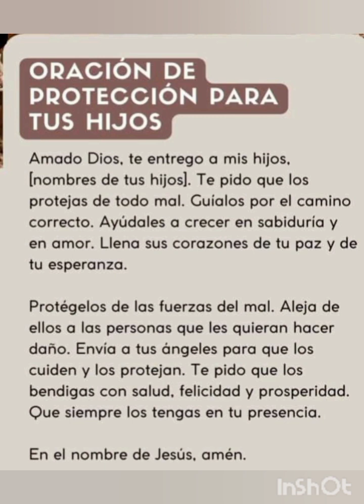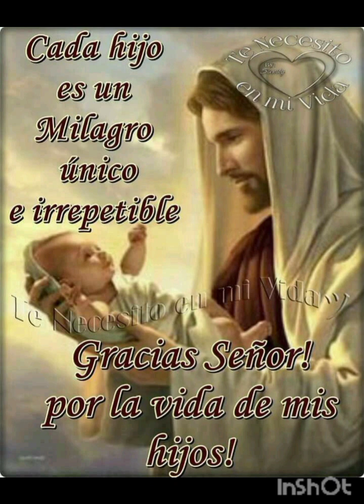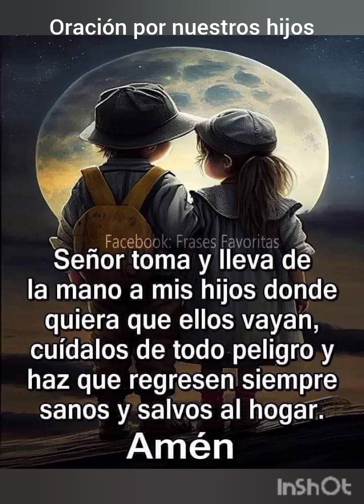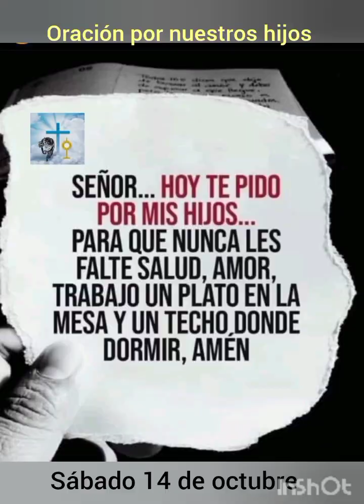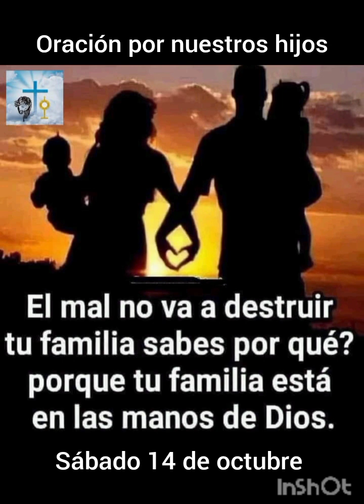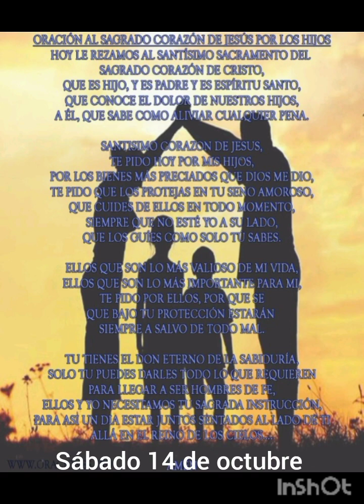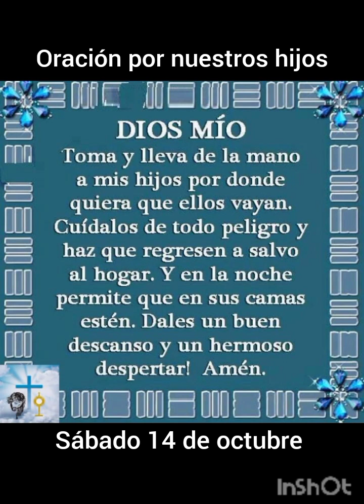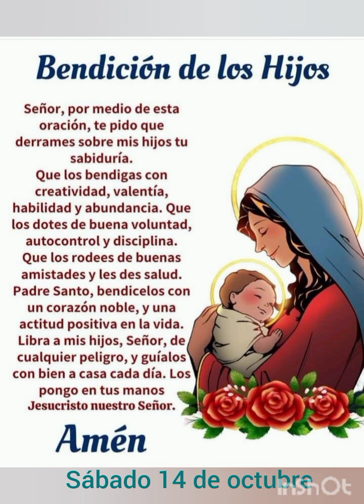ORACIÓN POR NUESTROS HIJOS 🙏🌹 SÁBADO 14 DE OCTUBRE 🌹🕊️ CONSAGRACIÓN AL INMACULADO CORAZÓN DE MARÍA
ORACIÓN POR NUESTROS HIJOS 🙏🌹😇🕊️ SÁBADO 14 DE OCTUBRE 🌹🙏🕊️😇

María... dulce Madre de amor, arrópame en tu regazo y llévame a Jesús...
Madre de mi corazón, te saludo y te bendigo, busco tu mirada virginal y al eclipsar tus ojos tiernos en los míos te presento el tesoro de mi corazón... a mis hijos (decir sus nombres)
Bendícelos Madre mía y vela sus pasos, acógelos con amor en el refugio espiritual de tu Inmaculado Corazón, plasma en ellos los dulces rasgos de Jesús, embellece sus almas con tus santas virtudes...
Madre Santísima, te confío a mis hijos, socórrelos en todas sus necesidades, sostenlos entre tus brazos maternales, te ruego que camines con ellos y de tu Inmaculada Mano los lleves a Dios.
Hoy el mundo presenta muchos atractivos que pueden distraerlos de la misión que Dios les ha encomendado.
María, Madre de mi corazón, bendícelos en todos sus pasos y con tu manto maternal cúbrelos y protégelos de todo peligro.
Y a mí revísteme de Ti, para que contigo pueda cumplir la voluntad de Dios como padre (madre), como guía y como ejemplo para mis hijos.
Enséñame a tener tu paciencia, tu serenidad, tu ternura, tu dulzura, la pureza de tu corazón, la bondad de tus palabras para que así mis hijos se sientan bendecidos y agradecidos por el don de la vida.
Te Amo María, dame tu bendición.
Amén.

Virgen María, Madre celestial de amor inmaculado, acudimos a tu Inmaculado Corazón con humildad y devoción. Te pedimos, con lágrimas en los ojos y esperanza en el alma, que extiendas tu manto protector sobre nuestros hijos. Encomendamos sus vidas a tu ternura, rogando que los guardes de los peligros, los alejes de malas influencias y los conduzcas siempre hacia el amor de tu Hijo, Jesús.
Oh María, modelo de paciencia y fortaleza, ayúdanos a ser padres comprensivos, pacientes y llenos de amor. Intercede ante Dios Todopoderoso para que, mediante tu intercesión, nuestros hijos crezcan en sabiduría y gracia.
Que tu Inmaculado Corazón sea refugio en las tempestades de la vida, escudo contra las adversidades y guía en el sendero de la fe. Bendícenos con tu maternal protección y fortalece nuestro hogar con tu presencia constante.
Virgen Santa, ruega por nosotros y por nuestros hijos, para que, bajo tu cuidado, florezcan como seres amados por Dios. Amén.

Madre María, refugio de almas y estrella luminosa en nuestra travesía terrenal, elevamos nuestras súplicas a tu Inmaculado Corazón, confiando en tu intercesión materna. En la quietud de esta oración, depositamos la vida de nuestros hijos a tus pies, conscientes de que en tu ternura encuentran abrigo y en tu pureza hallan guía.
Te imploramos, Virgen Santísima, que les concedas un discernimiento claro ante las encrucijadas de la vida y que, como modelo de virtud, inspiren sus acciones. Protege sus corazones de las trampas del mundo y de las sombras que intentan oscurecer su camino hacia la verdad.
Te confiamos, María, las semillas de amor plantadas en sus corazones, para que crezcan fuertes y florezcan en frutos de bondad, compasión y justicia. Sé el faro que los guíe hacia las aguas tranquilas del amor divino y líbralos de las tormentas que amenazan con desviarlos.
Que tu Inmaculado Corazón, oh María, sea un manantial de consuelo y esperanza en sus días, y que, en todo momento, sientan la presencia amorosa de su Madre celestial. Amén.

Consagración del hogar y la familia al Inmaculado Corazón de la Santísima Virgen María:

nos dirigimos a ti con corazones humildes y llenos de devoción.
Hoy, en este acto de consagración, te ofrecemos nuestro hogar y nuestra familia,
buscando tu intercesión y protección maternal.
Inmaculado Corazón de María, fuente de amor y compasión,
te confiamos cada rincón de nuestro hogar,
cada miembro de nuestra familia, con sus alegrías y desafíos.
Que tu presencia bendita guíe nuestros días y noches,
llenando nuestro hogar con la paz que solo tú puedes otorgar.
Madre amorosa, acepta nuestra consagración
como un acto de amor y entrega a tu Divino Hijo, Jesucristo.
Que nuestras acciones reflejen la bondad y la caridad,
inspiradas por tu ejemplo de servicio y obediencia a la voluntad de Dios.
Encomendamos a tus manos cada sueño, cada anhelo,
y confiamos en que, bajo tu amparo, nuestra familia crecerá en fe.
Que tu Inmaculado Corazón sea nuestro refugio en momentos difíciles,
y que podamos ser instrumentos de paz y amor en el mundo.
Virgen María, Reina del Cielo y Madre de la Iglesia,
te consagramos nuestro hogar y nuestra familia,
buscando vivir siempre en conformidad con la voluntad de Dios.
Amén.